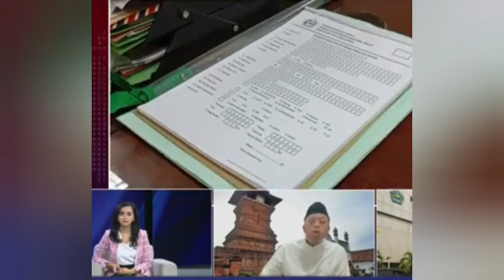debat sengit ketua pansus haji nusron wahid dengan jubir kemenag mbak anna